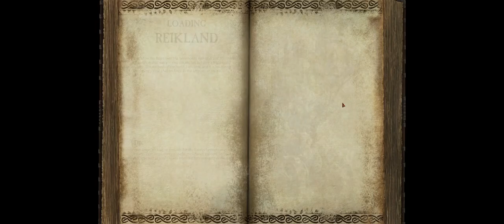The Return of Reckoning - Chapter 79 ORVR/SCE - Marauder - He's got a beard....and he's not afraid t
The adventure continues in Warhammer Online: Return of Reckoning -- Watch live

Every night 7pm gmt!

New to the game or interested in coming back?